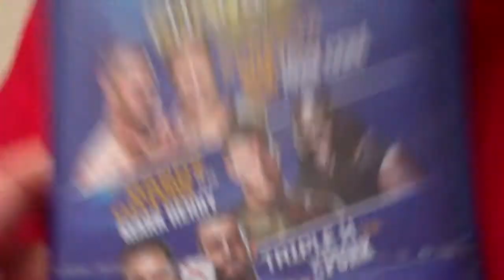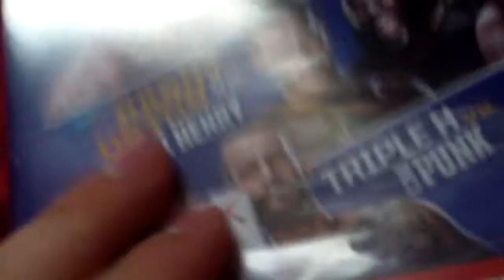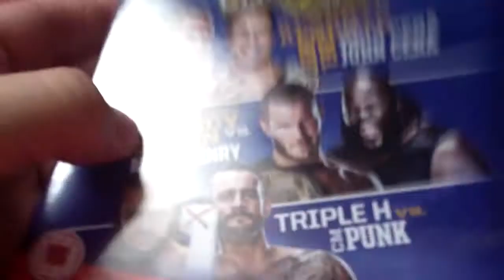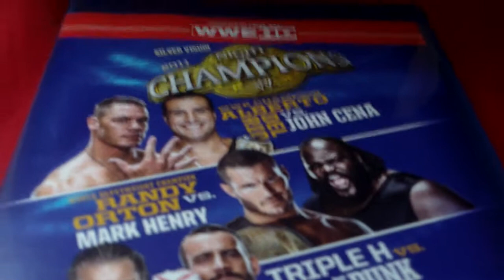Night Of Champions 2011 Blu-Ray Unboxing.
Yet another Wild Wednesday pickup.